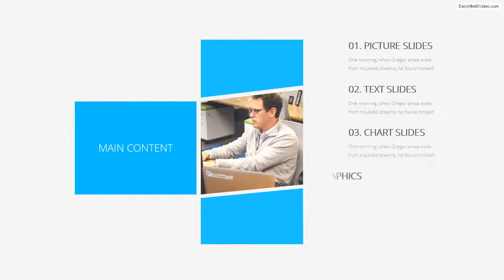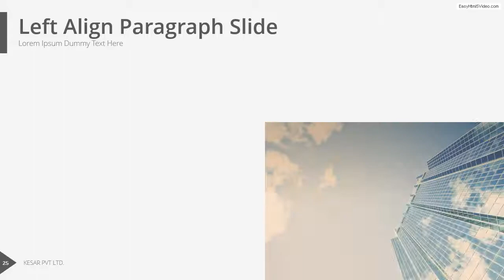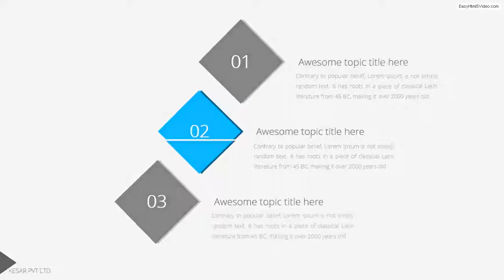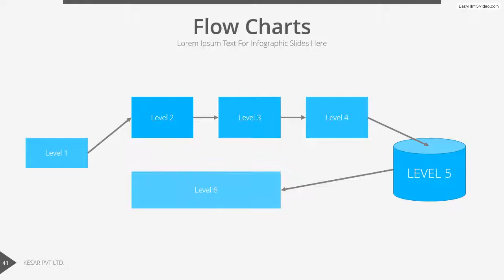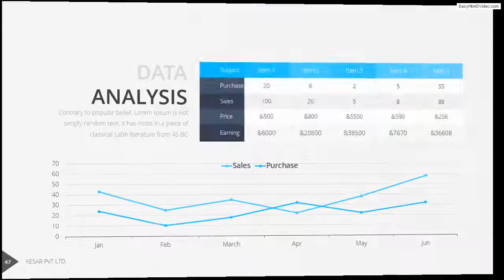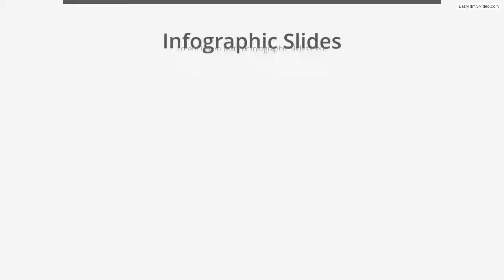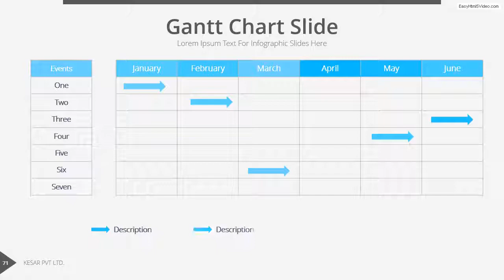Kesar Power Point Presentation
This Presentation are available in fully animation and slide only animation.It has 72 quality unique slides. It is available in  2 Aspect ratio i.e. 16:9 HD & 4:3. It has 30 Pre Made color scheme in form of xml files. It includes excel data charts,Organization Charts, Price tables, Media mockups, Infographics,  Protfolio, Team members, image gallery  for presentation.
Detail of each slide is given in preview page of this presentation on graphicriver.